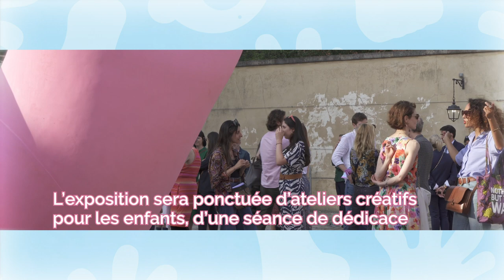Vernissage de l'exposition "Mignonisme, acte III"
Mardi 27 juin, avait lieu au Pavillon Vendôme l'inauguration de l'exposition  "Mignonisme, acte III en présence de Philippe Katerine et de l'équipe de Renting Art.

Rémi Muzeau, Maire de Clichy et Luc Mercier, adjoint au Maire délégué à la Culture, étaient présents pour saluer le travail de plasticien de l'artiste qui présente, pour la première fois dans un cadre muséal, ses dessins, photos, peintures ou encore sculptures.

Cette exposition inédite et multi-supports, met en avant le "mignonisme", le courant artistique imaginé par Philippe Katerine qui fait l'éloge de l'esthétisme dans notre quotidien et invite les spectateurs à s'interroger sur le monde qui les entoure.

Exposition présentée au Pavillon Vendôme jusqu'au 23 septembre 2023.

L'exposition sera ponctuée d'ateliers créatifs pour les enfants, d'une séance de dédicace et d'une visite guidée en présence de l'artiste (accessibles sur inscription)